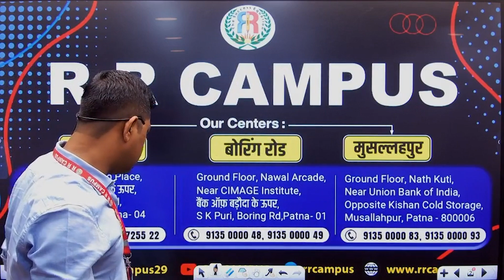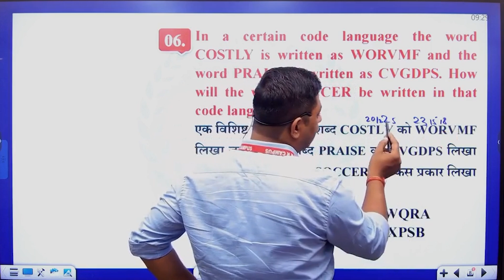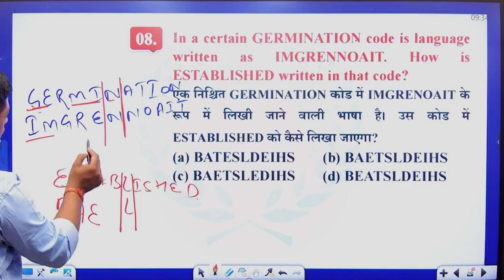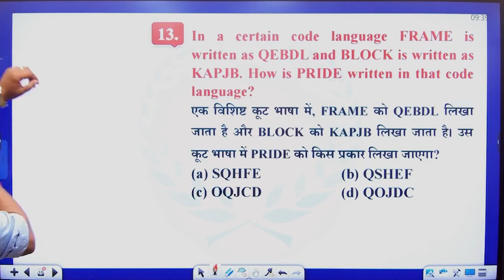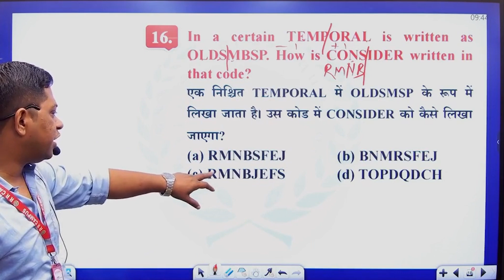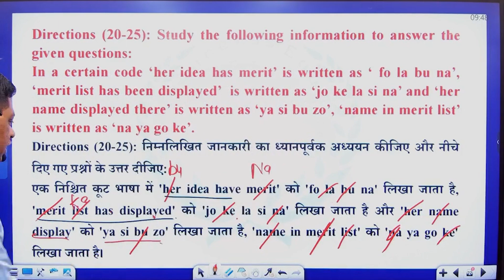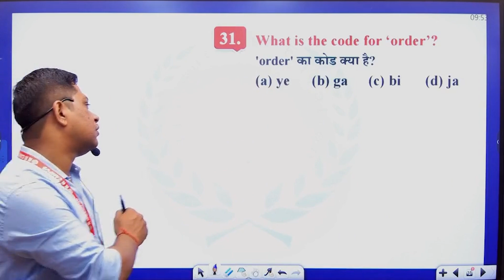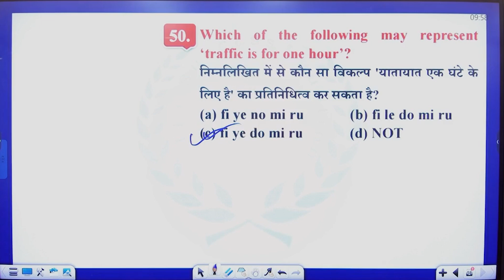Sectional Test - 15 Discussion || SSC Test Series || By- Team R R Campus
Add 3: Ground Floor, Nath Kuti, Near Union bank of India, Mushallahpur Haat, Patna - 06